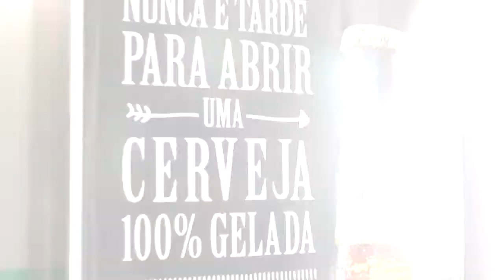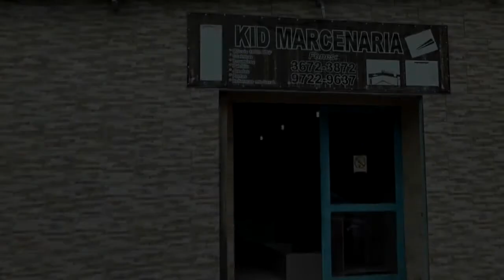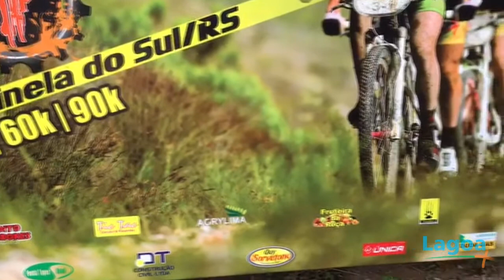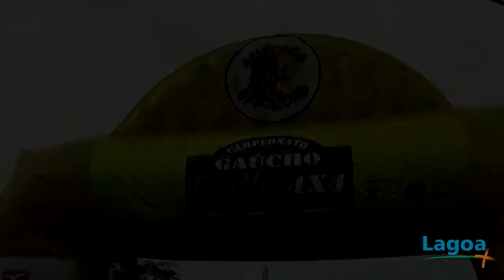Lagoa Mais - Melhores momentos do Desafio Mountain Bike e Campeonato Gaúcho de Rally 4x4.